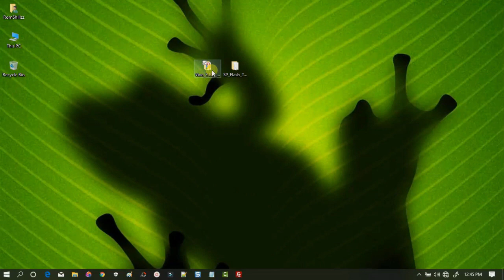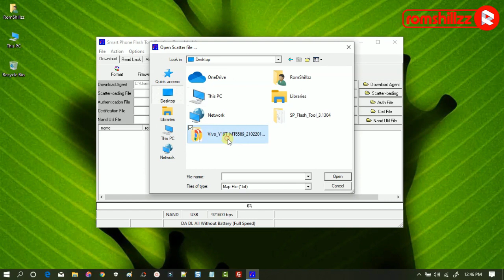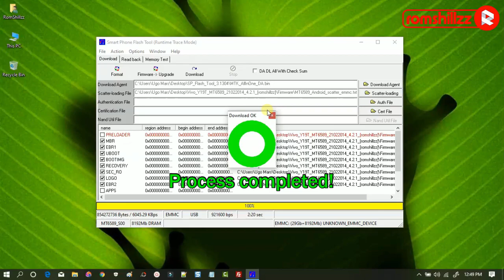How To Flash Vivo Y19T - [romshillzz]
This video is a tutorial on How To Flash Vivo Y19T.